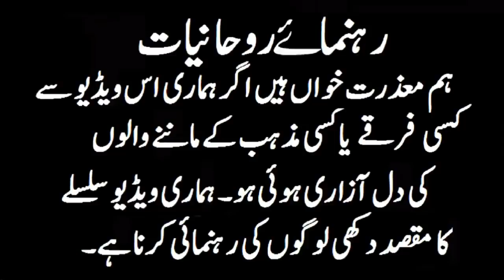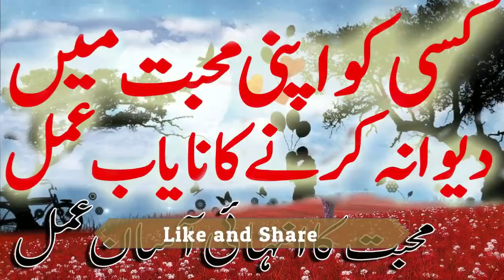Kisi Ko Apni Muhabbat Main Deewana Karne Ka Asan Amal